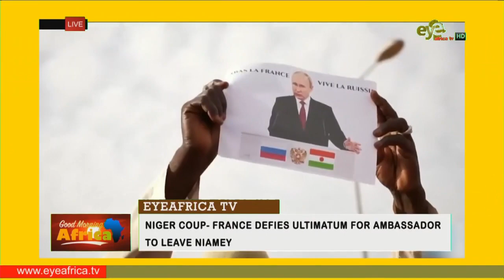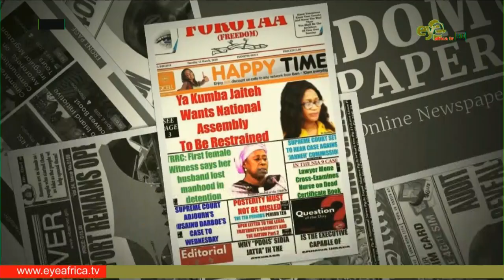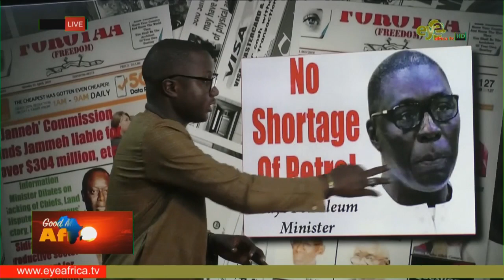GOOD MORNING AFRICA 29th AUGUST 2023